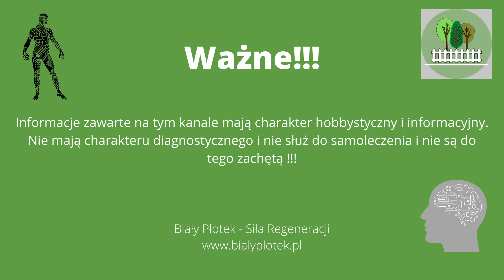Manewr Epleya - Jak wykonać samemu?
Manewr Epleya prosty zabieg w przypadku zawrotów głowy spowodowanymi przemieszczającymi otolitami.
Pamiętaj każde zawroty głowy należy poddać badaniu u specjalisty.

Jeśli chcesz więcej poczytać i posłuchać zapraszamy na nasze artykuły o zdrowiu i regeneracji: